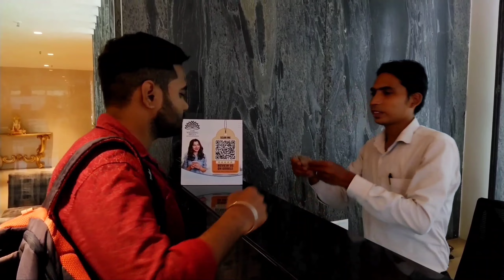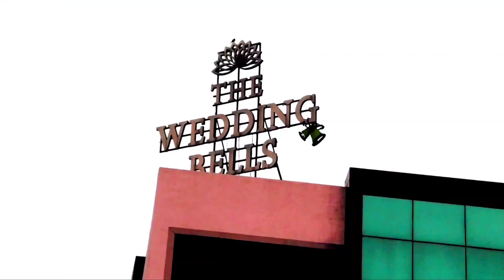Invited In The Luxury Hotel for Dinner🔥 | The Wedding Bells | Luxurious Stay And Food | Indian Food.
Hello mere pyare doston kaise ho aapsab? Umeed hai badhiyan honge. To aaj mai invited hun the Wedding Bells Luxurious Resort me dinner ke liye. To jaisa bhi wahan ka tour hota hai, kya facilities hai? Khana kaisa h wahan ka? Ye sab sawalo ka jawab apko iss video me Milne wala hai. To intezaar kaisa ja ke fatafat se video dekhiye aur jo bhi apka feedback ho comment kr ke bataye aur aap kis jageh se meri video dekh rhe h wo bhi comment me zarur batana.

Resort Location:
Bhuli Hirak Rd, Jharudih, Dhanbad, Jharkhand 828105.

All the content and images on this channel belong to me.Kindly DON'T copy or reproduce content without my prior explicit permission.

luxurious resort
luxurious resorts
luxurious resort in sajek
luxurious resorts in the world
luxurious resorts in india
luxurious resorts in maldives
luxurious resort in goa
luxurious resorts near mumbai
luxurious resort in lonavala
indian food
indian food loves you
indian food eating show
indian food vlogs
indian food explorer
vlogger
gv vlogger
gunu chunu vlogger
gratienza vlogger my first crush episode 1
gratienza vlogger ugly to beauty
vlogger go viral tapps games
bangladeshi vlogger
bengali vlogger
bihari vlogger cleaning hot
how to become a vlogger on youtube
how to be a vlogger on youtube
hindi vlogger
vlogger camera
blogger
english vlogger
prank em john
prank on girlfriend
prank king
prank on friends della vlogs
prank gone wrong 2022
prank audio
a prank too far part 2
prank boss
prank blind man eating ice cream
prank best friend
prank break up
prank calls funny
travel vlogs
travel bloggers
travel vlogs pakistani
a travel vlog
angel dei travel vlogs
travel vlog canada
car travel vlog
travel vlog disney world